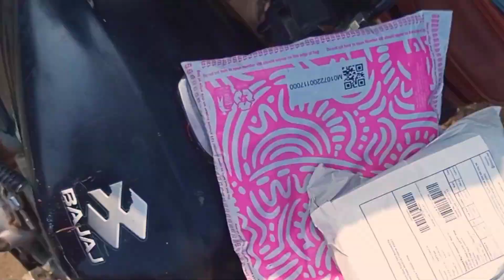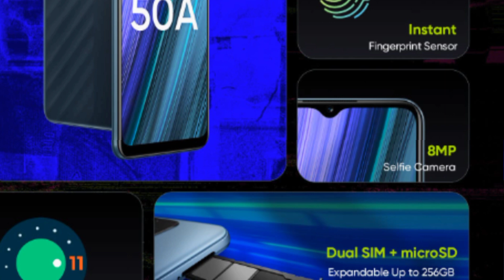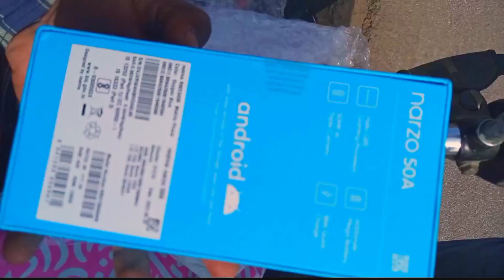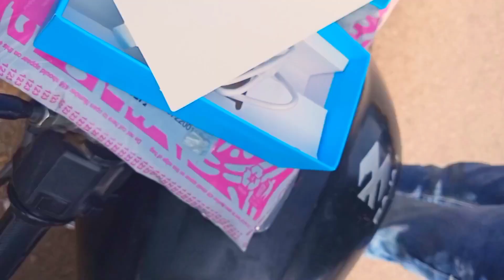Realme NARZO 50a unboxing and explain with delivery boy